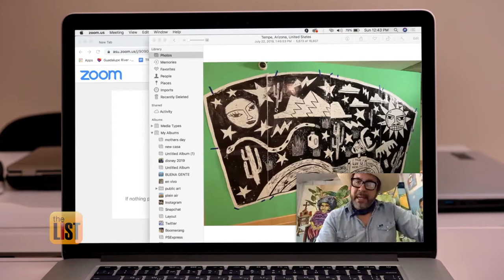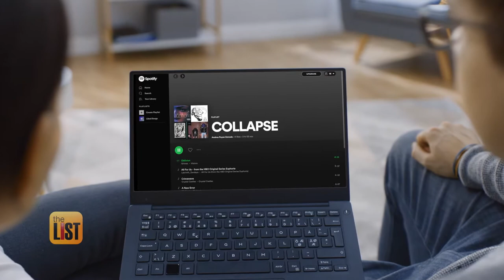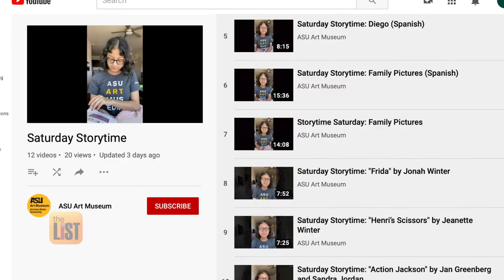3 Creative Ways to Experience Art at Home